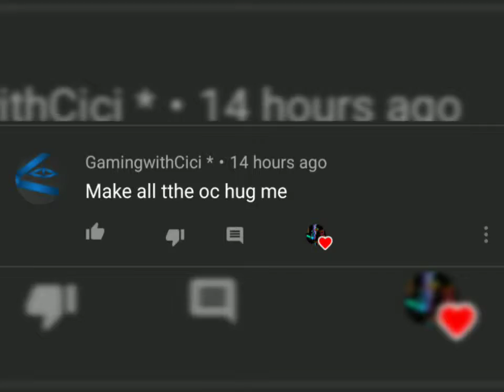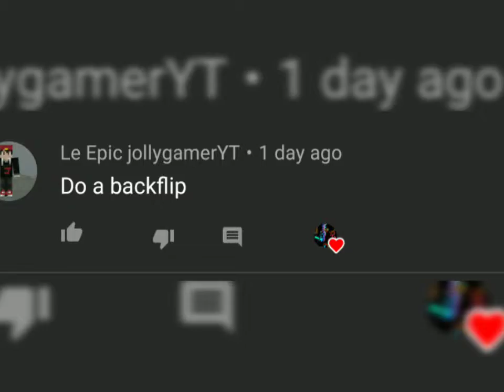Doing your dares.